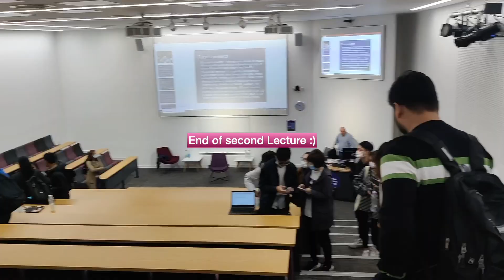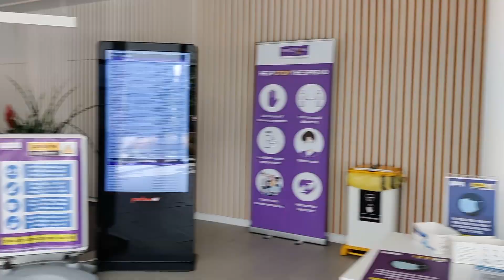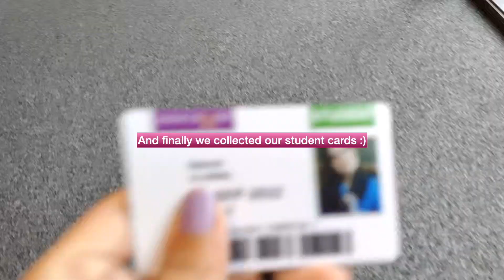First Day of College ❤️ | The University of Manchester | AMBS| Sakshi Ujjwal :)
Hello All, Welcome to my first day of college, the university of Manchester, AMBS. Hope you all will love and don't miss the visit of famous oxford road in the end :)